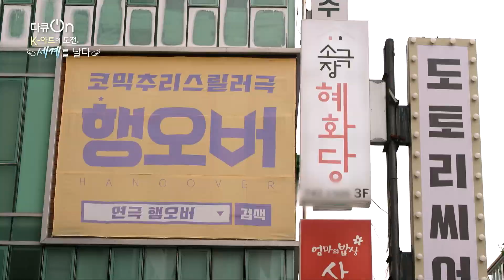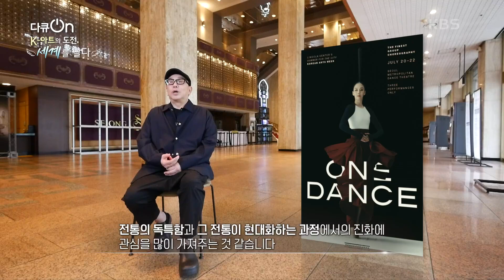K-아트! 그 중심지 대학로의 생활 [다큐ON-Docu ON] | KBS 231015 방송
K-아트! 그 중심지 대학로의 생활